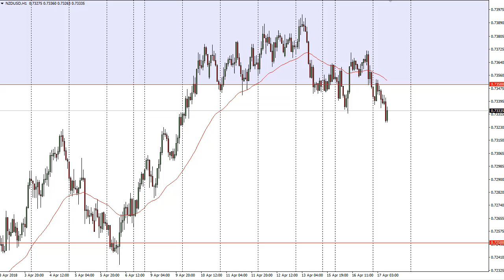NZD/USD Technical Analysis for April 18, 2018 by FXEmpire.com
The New Zealand dollar initially tried to rally on Tuesday but found the 0.7350 level to be a bit too resistive.. ... For the full article go - NZD/USD Forecast April 18, 2018, Technical Analysis.Find more information about Forex and Commodities News Technical Analysis Fundamental Analysis and Brokers on FX Empire